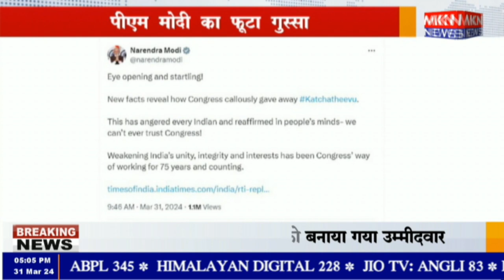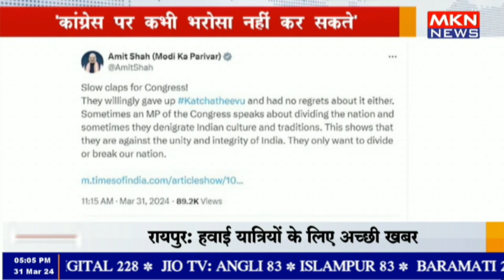पीएम मोदी का फूटा गुस्सा 'कांग्रेस पर कभी भरोसा नहीं कर सकते'